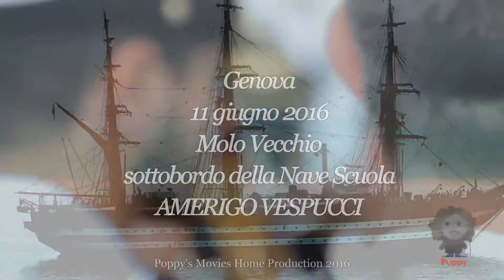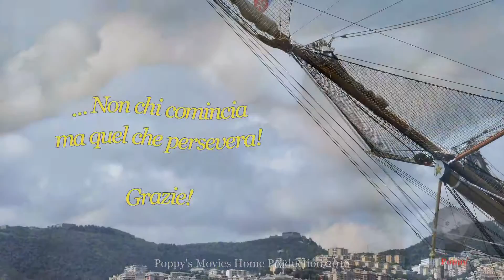La ritirata - 11 Giugno 2016, Genova, Nave Scuola Amerigo Vespucci e Fanfara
Anche questo secondo  "movie" l'ho realizzato con miei filmati e fotografie, ripresi sabato 11 giugno 2016, in occasione della presenza a Genova della stupenda Nave Scuola Amerigo Vespucci e della Fanfara del Comando Marittimo Nord, della Marina Militare Italiana.

I musicisti (o se preferite i musicanti) della Fanfara ci hanno deliziati con un repertorio vastissimo, spaziando dall'Inno d'Italia ad un breve medley con il "Te Deum" di Charpentier  e "l'Inno alla gioia" di Beethoven, ed ancora "L'entrata dei gladiatori" del boemo Julius Fučík,  l’Inno del Battaglione San Marco, le canzoni “Love in Portofino” e “New York New York” ed altro ancora, per finire con “La ritirata”, la marcia che attendevo con trepidazione.

Alla fine dell'esecuzione anche un cagnetto, che si trovava nei nostri pressi, ha manifestato il proprio gradimento ... a modo suo!

Quindi è stata un'altra gradita occasione per sentirmi ancor parte di quel mondo che avevo imparato ad amare; fatto di navi, acqua salata, a volte di silenzi rotti solo dallo sciabordio, di un po’ sana di malinconia marinara, di tanta bella musica e soprattutto di Pace.

Fu una lunga avventura che mi insegnò moltissimo, già a partire da La Spezia, quando la domenica sera si suonava “La ritirata” seguendo la banda per rientrare nel C.A.R., per giungere poi alla mia destinazione finale, Taranto, dove ebbi l’onore di entrare come musicante nella Fanfara di bordo del C.IN.C.NAV, tra il 1969 e il 1971.
Le navi sulle quali  prestai il servizio militare furono altre (gli incrociatori Giuseppe Garibaldi, Caio Duilio e Vittorio Veneto).
Nonostante il tempo trascorso, son certo che lo spirito della Marina sia rimasto lo stesso, anzi, che si sia rinvigorito. “Non chi comincia ma quel che persevera”.
Dedico questi pensieri alla memoria di tutti i Marinai d'Italia che dettero la gioventù e la vita credendo o sperando in un futuro migliore (spesso inficiato da molti politicanti insulsi e infami che da allora si susseguirono fino ai giorni nostri).
In particolare li dedico al mio grande bisnonno materno Stefano che, dall'età di 17 anni,  prestò ben otto anni di servizio militare nelle "Regia Marina" (1862/1870). Una Storia dura, che egli visse su navi da guerra, impegnate in battaglie navali vere (tra cui quella di Lissa), ma allo stesso tempo una Storia bellissima e degna di essere conosciuta e divulgata.

Per chi desidera qualche notizia sulla marcia “La ritirata” può consultare questa pagina del sito della Marina Militare Italiana:

e poi, se vorrà, potrà navigare (è proprio il caso di dirlo) nell’intero sito.

Maurizio "Poppy" Parodi